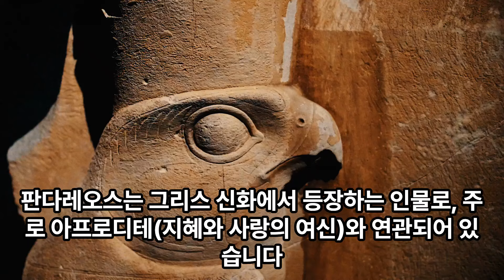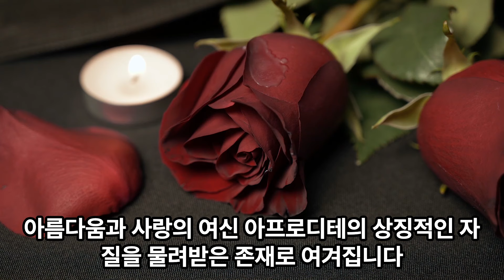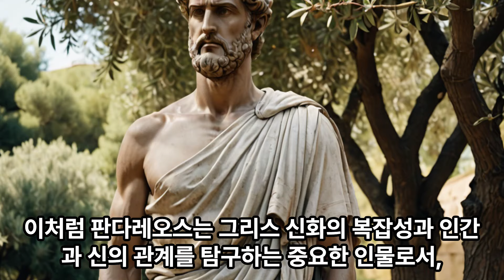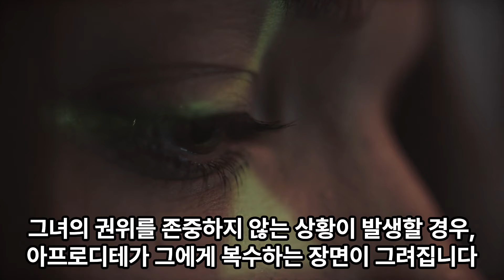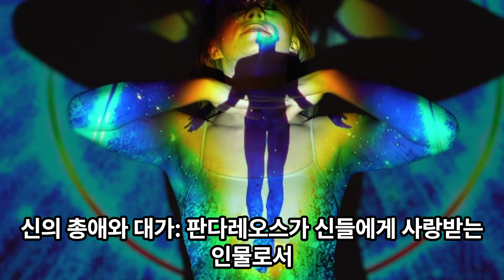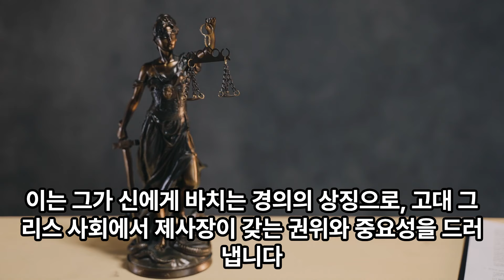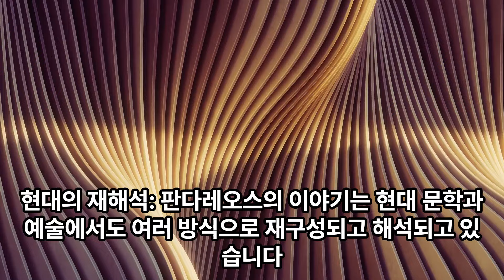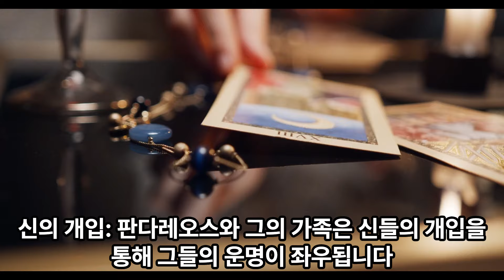판다레오스 그리스신화 양피디TV